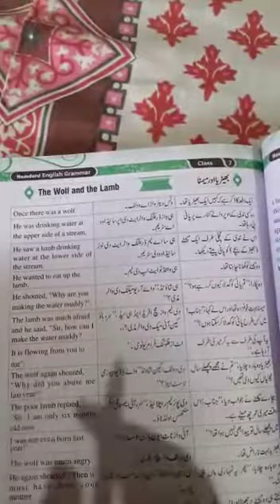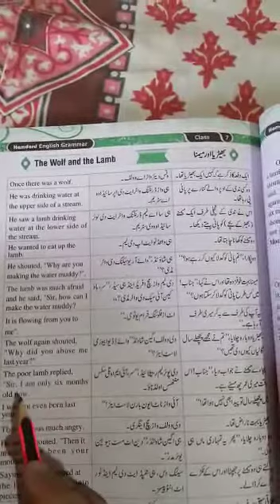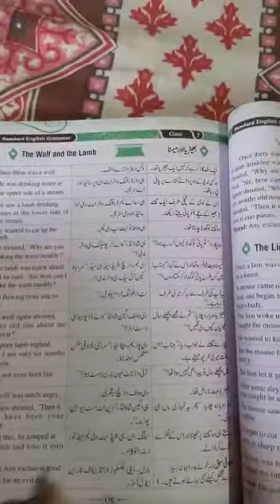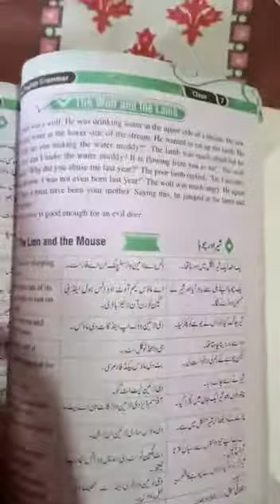Lec # 18(2)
Dar-us-Suffah